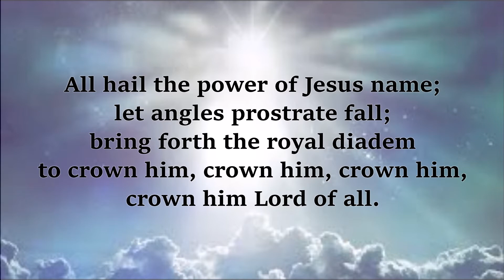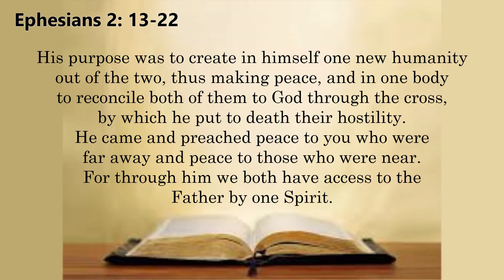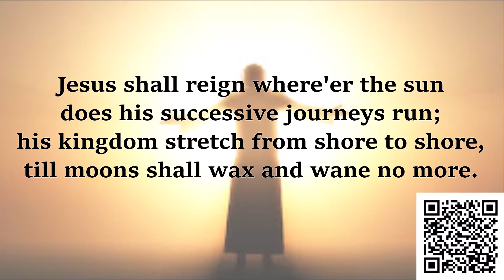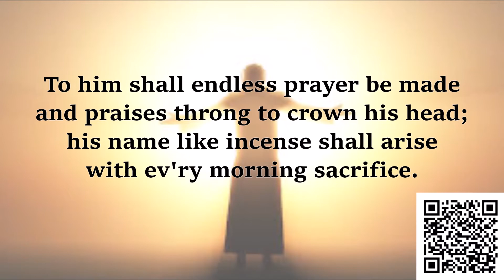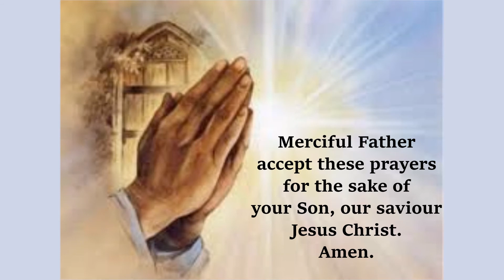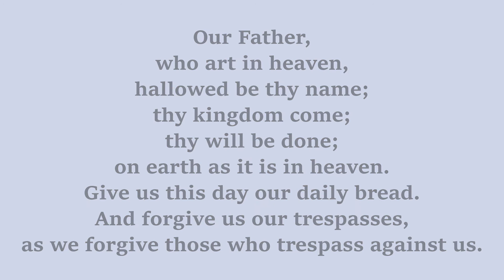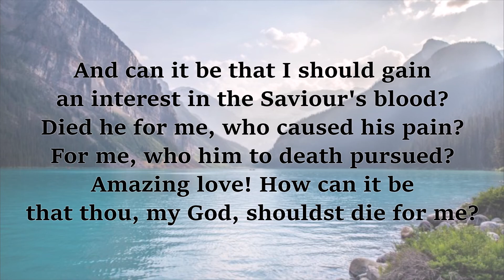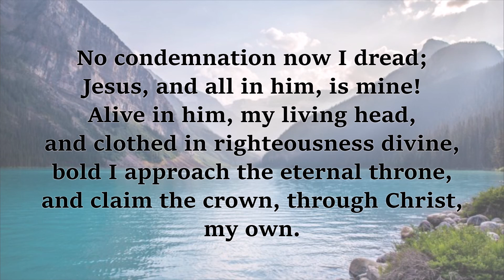12/07/20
CCLI numbers:
Church copyright;
Size B – 97861
Music reproduction;
Size B - 488652
Church video licence;
Size B - 874527
PPL church licence;
Size B - 1692904
PRS for music church licence;
Size B - 563821
CCLI Streaming licence Size B
expires 30/04/2021